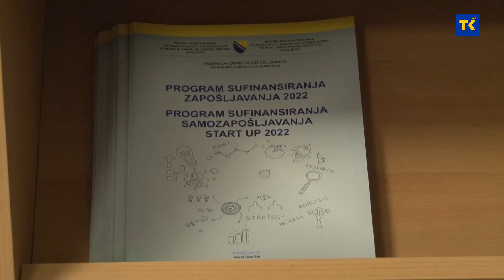Da li je set boračkih zakona kvalitetan?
Najava:
Nakon usvjanja seta zakona kojima se nastoji unaprijediti položaj boračke populacije u Federaciji Bosne i Hercegovine iz Koordinacije boračkih saveza poručuju da su zadovoljni činjenicom da se nakon 15 godina krenulo u proces izmjene obračunske osnovice za ratne vojne invalide i porodice šehida, ali sa visinom osnovice nisu zadovoljni. Ipak, dodatno ohrabrenje donosi uvođenje tzv. švicarske formule, koja garantuje povećanje naknada svake godine...